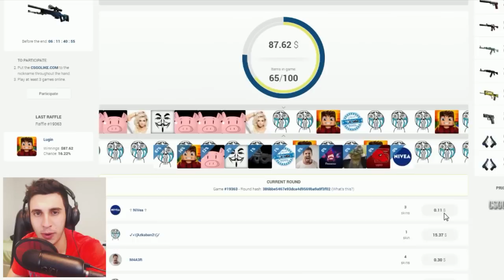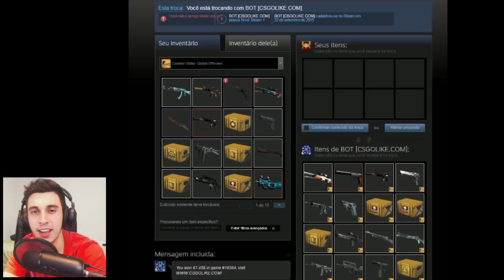JOGANDO E GANHANDO DINHEIRO!!! - CS:GO